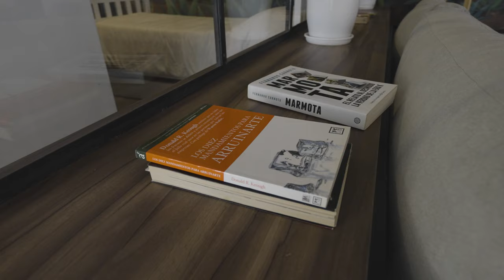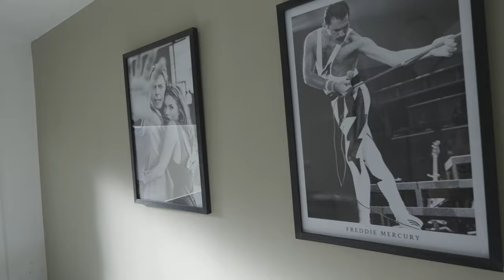Como es un PH RECICLADO 🤯 en Palermo ? | Tour Marcela Genta| 2022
Para mayor información sobre el inmueble

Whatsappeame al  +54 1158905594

Tenemos la fórmula perfecta para vender tu casa. Facilitamos al máximo la venta de tu casa

Si quieres conocerme mas te dejo mis Redes:
SEGUIME. "marcela_genta".